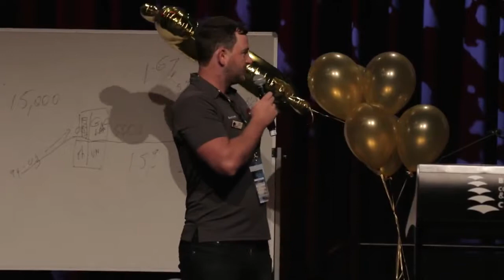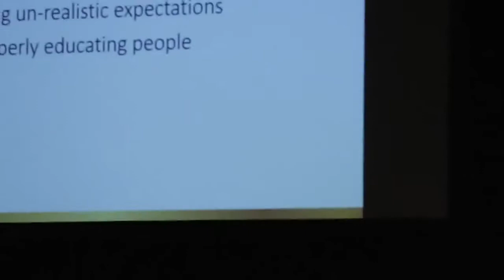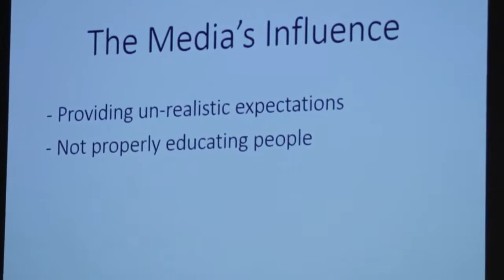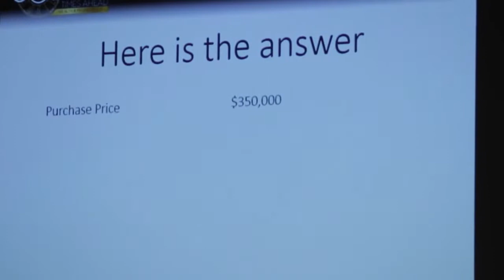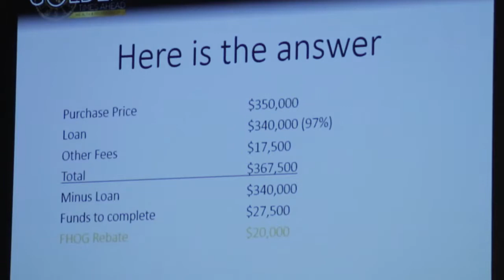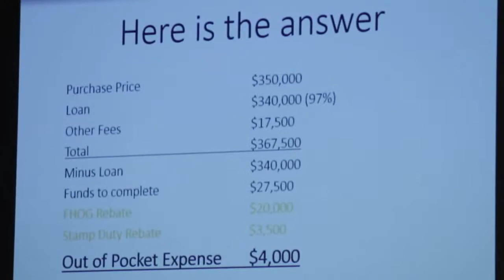2017 National Conference - Jake Sewell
How to utilize government grants for first time buyers to their full potential.